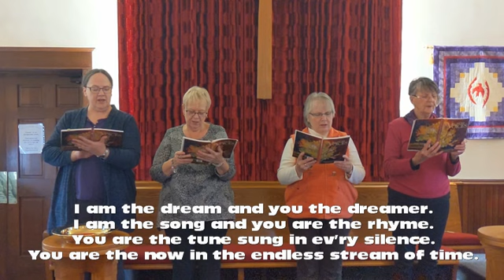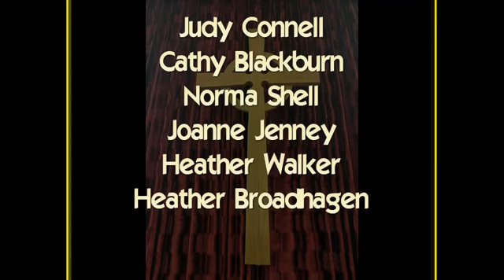2021 11 21 Online Worship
An online worship service for the St. Joseph Island Pastoral Charge of the United Church of Canada for November 21st, 2021.